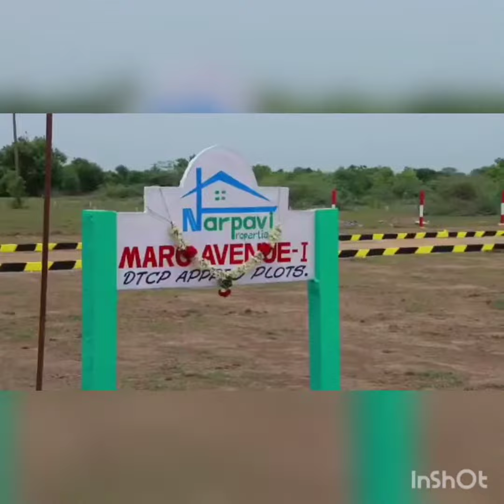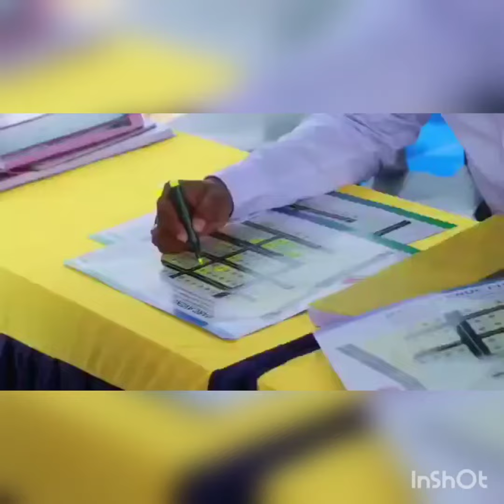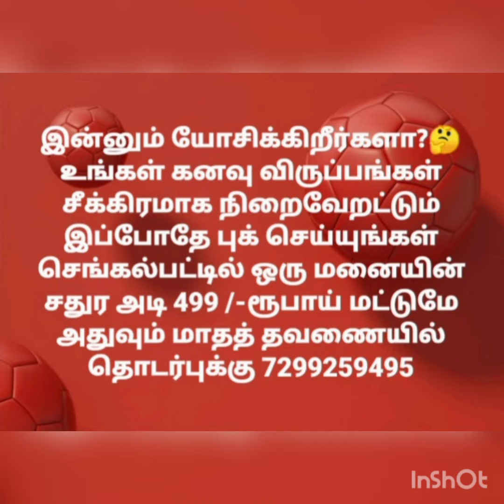INVERSMENT PLAN LOW BUDGET LAND IN CHENNAI ENTRANCE ON G. S. T ROAD